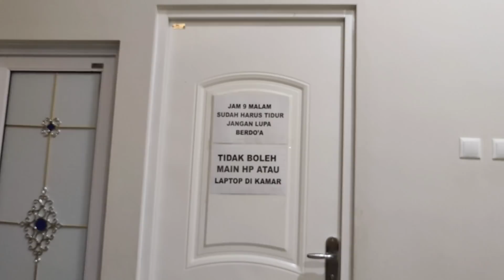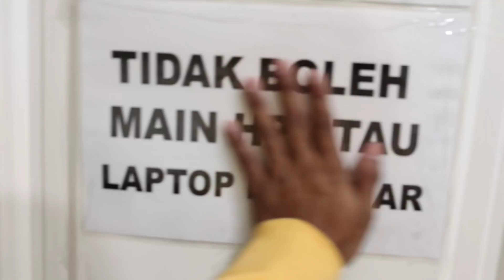Ep.347 MASAKAN NATAL ALA MITHING CRAB